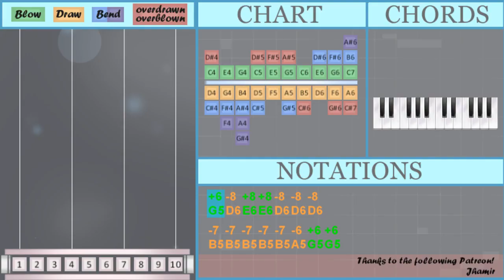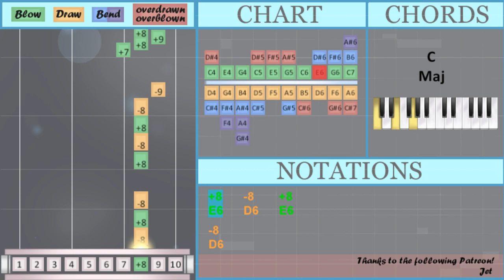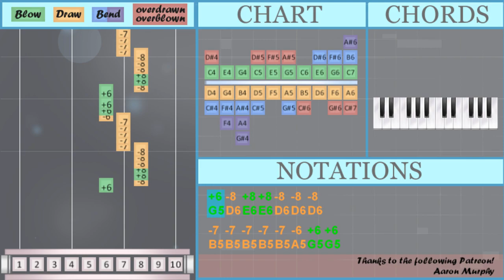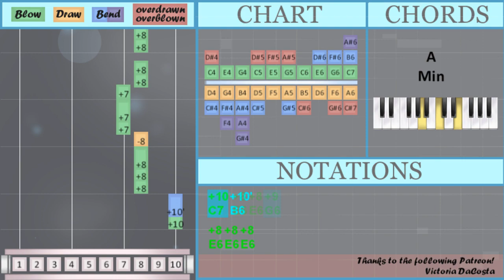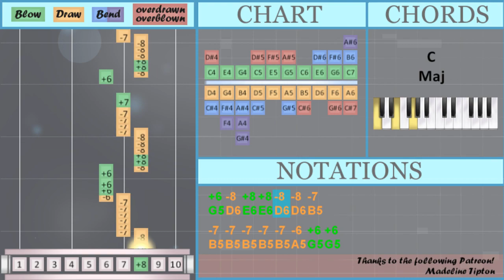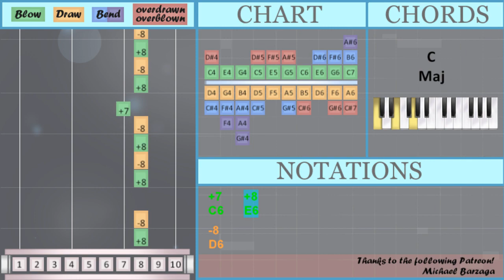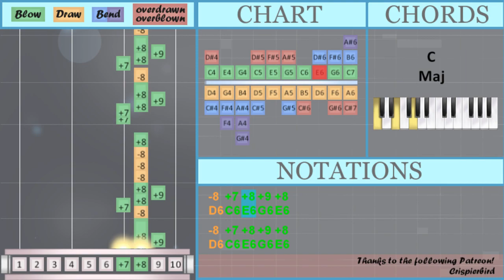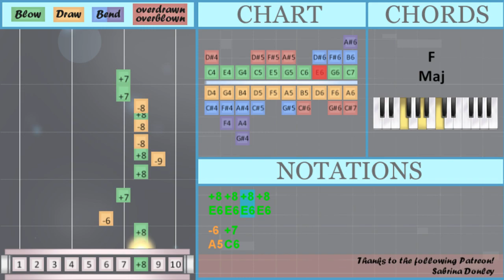How to play You Against Yourself by Ruel on Diatonic Harmonica 10 Holes (Tutorial)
Bend notes: B6

Comment and let us know how the videos have helped you. It keeps us going! :)The easiest way to learn how to play You Against Yourself by Ruel on the diatonic harmonica 10 holes. It's a diatonic harmonica 10 holes tutorial for You Against Yourself by Ruel.

EasyHarmonicaLesson teaches you to play the your favorite instrument, through easy and simple animation so that you too can learn how to play You Against Yourself by Ruel on the diatonic harmonica 10 holes easily. A diatonic harmonica 10 holes tutorial with visual animation graphic.

Numbered notation:
+6 -8 +8 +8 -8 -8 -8
-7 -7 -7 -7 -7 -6 +6 +6
-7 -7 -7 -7 +7
-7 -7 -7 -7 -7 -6 +6 +6
+10 +10'
+10 +10'
+8 +8 +8
-8 +7 +7
-8 -8 -8 +8 +7 -8
+8 +8 +8
-8 -8 -8 +7 +8
+8 +8 +8
-8 -8 -8 +9 +7 -8
+8 +8 +8
-8 -8 -8 +7
-6 +7
+8 -9 +8 -8
-8 +8 -8 +7
+7
+6 -8 +8 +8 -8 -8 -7
-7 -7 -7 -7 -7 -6 +6 +6
-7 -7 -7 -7 +7
-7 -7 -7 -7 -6 +6 +6
+10 +10'
+10 +10'
+8 +8 +8
-8 +7 +7
-8 -8 -8 +8 +7 -8
+8 +8 +8
-8 -8 -8 +7 +8
+8 +8 +8
-8 -8 -8 +9 +7 -8
+8 +8 +8
-8 -8 -8 +7
-6 +7
-8 +8 -8 +7
+7   +8
-8
+8   -8   +8
-8   +7
+8   -8   +8
-8
+8   -8   +8
-8   -9
+7 +8 +9 +8
-8 +7 +8 +9 +8
-8 +7 +8 +9 +8
-8 -8 -8 +8
+7 +7 +8 +9 +8
-8 +7 +8 +9 +8
-8 -8 +7 +8 +9 +8
-8 -8 -8 +8
-8 +7 +8 +9 +8
-8 +7 +8 +9 +8
-8 -8 -8 +8
-8 +7 +8 +9 +8
-8 -8 +7 +8 +9 +8
-8 -8 -8 +8
+8 +8 +8
-8 -8 -8 +8 +7 -8
+8 +8 +8
-8 -8 -8 +7 +8
+8 +8 +8
-8 -8 -8 +9 +7 -8
+8 +8 +8
-8 -8 -8 +7
-6 +7
-8 +8 -8 +7
+7

Lettered notation:
G5 D6 E6 E6 D6 D6 D6
B5 B5 B5 B5 B5 A5 G5 G5
B5 B5 B5 B5 C6
G5 D6 E6 E6 D6
C6 D6 E6 E6 D6
C7 B6
B6 E6 E6 G6
C7 B6
D6 D6 D6 E6 C6 D6
D6 D6 D6 G6 C6 D6
A5 C6
C6
G5 D6 E6 E6 D6 D6 B5
B5 B5 B5 B5 A5 G5 G5
C7 B6
C7 B6
A5 C6
C6   E6
D6
E6   D6   E6
D6   C6
E6   D6   E6
D6
E6   D6   E6
D6   F6
C6 E6 G6 E6
D6 C6 E6 G6 E6
D6 D6 D6 E6
C6 C6 E6 G6 E6
D6 D6 C6 E6 G6 E6
A5 C6
C6